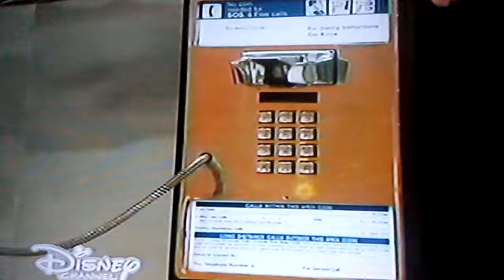Best Friends Whenever funny part